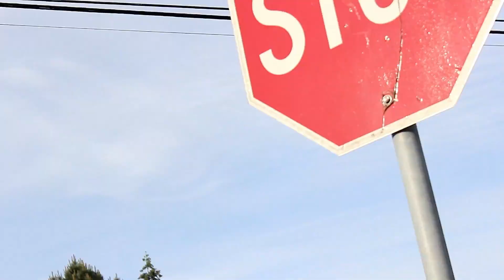New song... I Don't by Dub Twenty Inches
Tekashi six nine Told On his own homies !
We don't F*** with fake homies or people that talk to the law 🤐🙉🙈🙊🤐